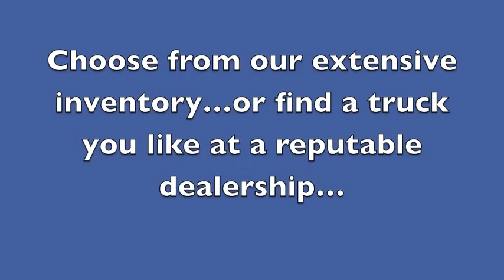LRM Leasing Company - Lease to OWN Semi TRUCKS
Here at LRM Leasing we do not believe that a credit score dictate whether or not you can pay for a semi truck. Bad credit leasing and finance options are available!

For over 35 years, LRM Leasing has been offering a no credit check for leasing and financing of semi trucks. At LRM Leasing you can work for any carrier in the United States with no mileage limitations whatsoever. Many other companies will require you to work for specific carriers, at LRM Leasing, you choose who you want to work for. When you lease a truck from LRM Leasing you will have all the benefits of ownership. You can expect a simple no nonsense experience. Our friendly staff is ready to walk you through all your options and answer any questions you might have along the way.